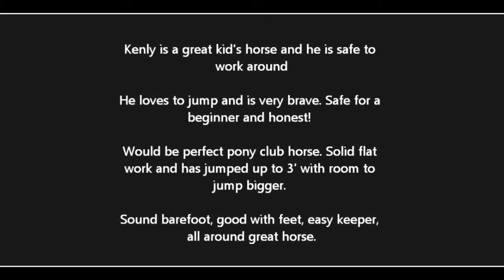For Sale - Kenly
Super horse to ride, honest and loads of fun. Would be perfect for a pony clubber mount.